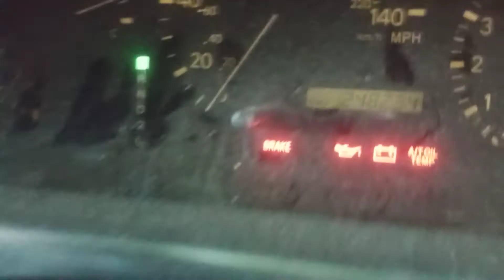car alert screen warning video you may know all of best new driver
Please enjoy with us!
All videos on my Channel are unique (Real & take own)
Gold ::::::::::
1k
1k -   ** k
10k -  ***k
100k - k
Thanks!